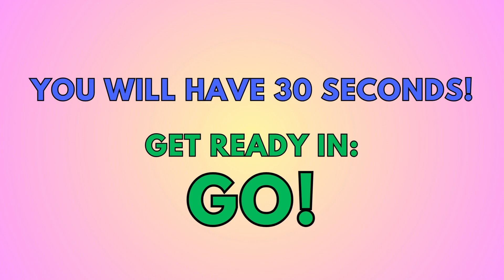SEARCH AND FIND GAME (Match and Learn Letters of the Alphabet: Can you spot the letters OPQRST?)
SKYES WORKSHOP
Skye's Workshop on Teachers Pay Teachers
Selling:
Activities
Bundles
Flip Books
Games
Puzzles
Task Cards
Tests
Worksheets
AND MORE!